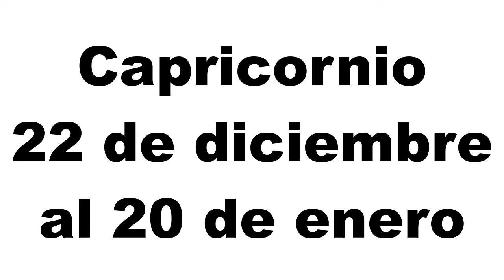HOROSCOPO DE HOY CAPRICORNIO 20 DICIEMBRE 2020 - AMOR, FAMILIA, TRABAJO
Horóscopo de hoy Capricornio 20 de Diciembre de 2020. Horóscopo de aries hoy. Descubre tu futuro con mi horóscopo diario para ti, mi querido signo aries en el amor, el trabajo, la salud, el dinero y las compatibilidades con otros signos. Horóscopo diario gratis!

Todo lo que deseas saber de tu signo zodiacal.
Aries, Tauro, Geminis, Cancer, Leo, Virgo, Libra, Escorpion, Sagitario, Capricornio, Acuario, Piscis.
Espero te unas a este canal.